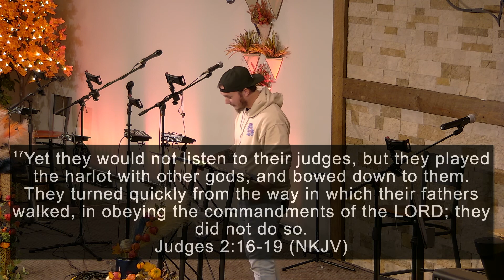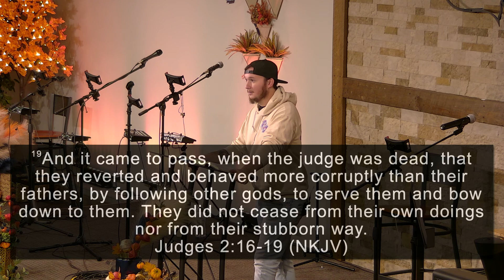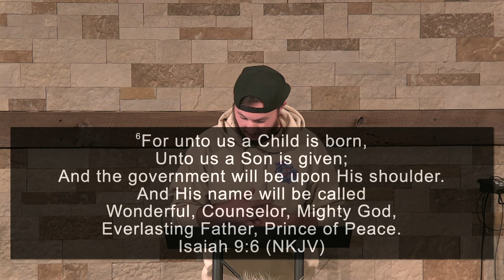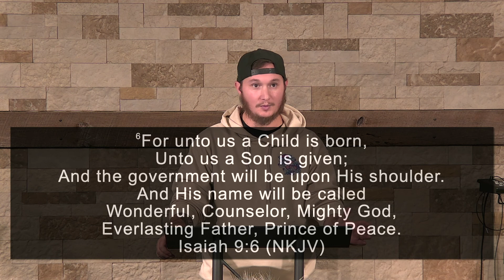The Incomplete Savior // Judges 13, 14, & 15 // Sunday Service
Verse by verse teaching of Judges 13, 14, & 15 titled “The Incomplete Savior,” by Pastor Jeffrey Anderson, guest speaker of Calvary Chapel Clayton, NC on November 23, 2022.